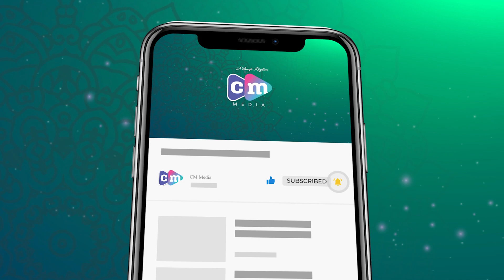കെ. സി അബൂബക്കർ ഹസ്റത്ത് | സി എം വലിയുല്ലാഹിയുടെ ജീവിതം | CM Media | Madavoor Qafila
Camera,Visuals - Abdul Raheem
Editing: Berny Peter Nicholas (Hashtag Media)

Special Thanks:
Zainudheen Baqavi,Katharammal
Rasheed Ahsani Ambalappuzha
Yousuf Madavoor

ANTI PRIVACY WARNING
This content is copyright to CM Media